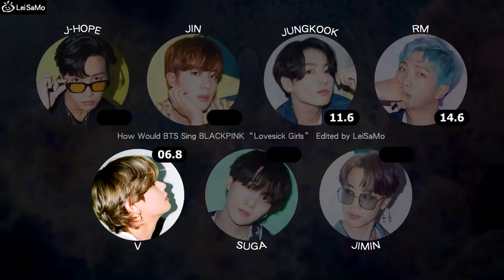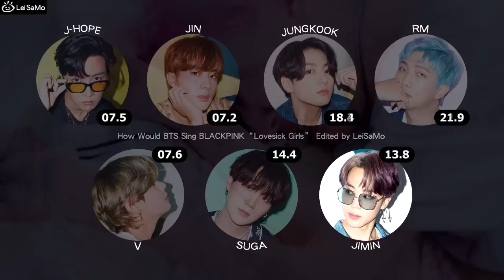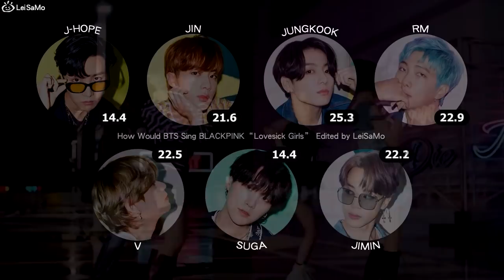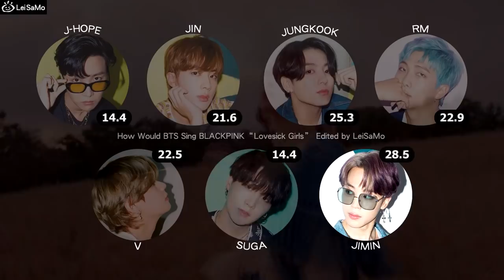How Would BTS Sing BLACKPINK " Lovesick Girls " (Male Version) Line Distribution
Don't copy and re-upload my video!!
Please give me credit if you want to use my audio 🙏

"HOW WOULD" is a kind of video about someone imagine a group sing other group's song. (according to personal opinions)
This video wasn't real BTS cover, I just changed the pitch of the original song.
My distribute standard was "this part who should (maybe) sing", NOT "any ship", NOT always "this part's voice sounds like who". Because you know ... the voice couldn't exactly the same. Anyway, these line distributions were just my opinions. * JUST FOR FUN / DON'T MIND / TAKE IT EASY *